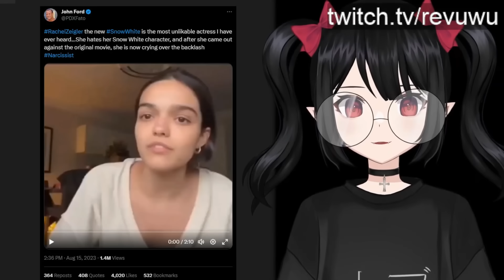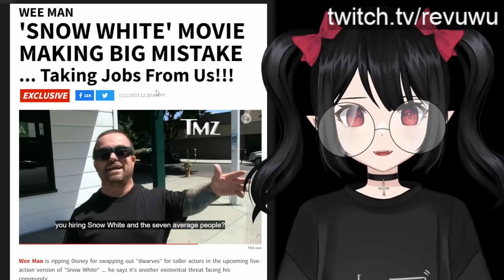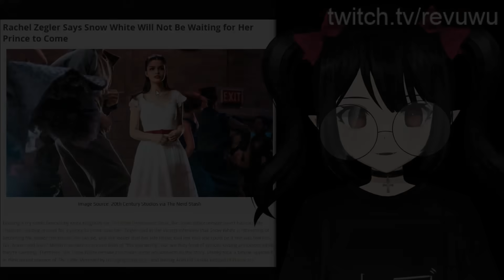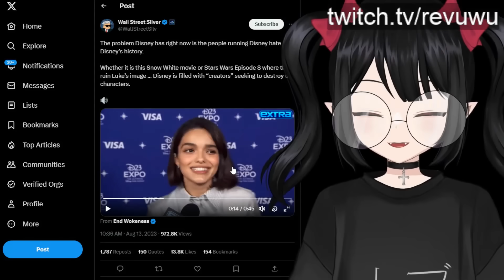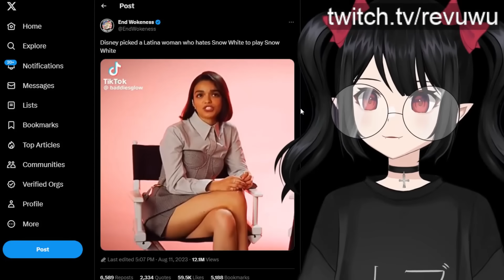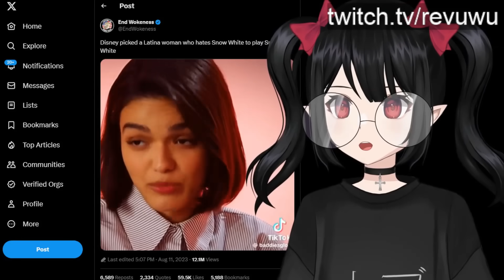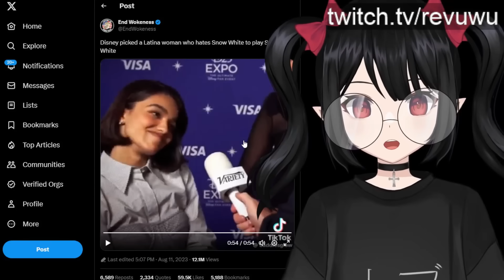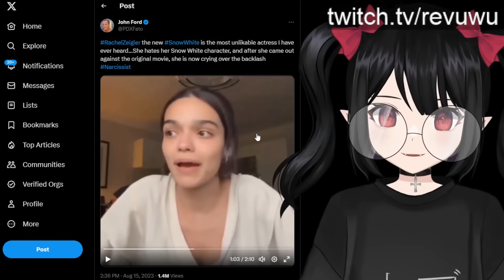Snow White Actress HATES Her Own Character And Won't Shut Up About It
Disney's live action remake of "Snow White" might end up as the most hated film of all time because of lead actress Rachel Zegler's public comments about her character.

00:00 Introduction
01:17 Who asked for this live action remake???
02:00 The 7 "dwarfs" controversy
03:44 Rachel Zegler's role of Snow White makes no sense
04:49 She wants to "fix" Snow White
05:31 Rachel Zegler's unhinged interviews attacking Snow White character / story
10:49 Rachel Zegler's "apology" is annoying
15:06 Conclusion